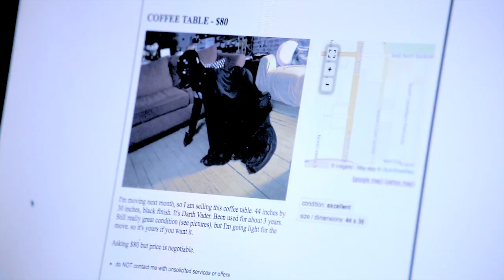What If Darth Vader Was Your Table?